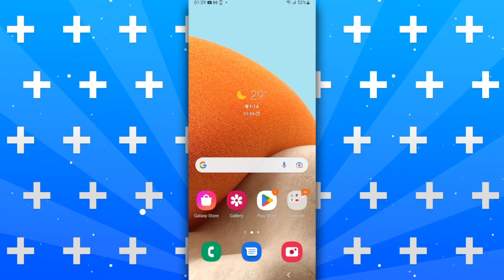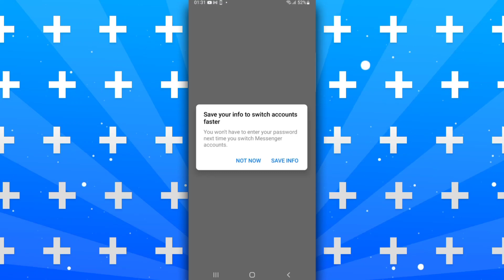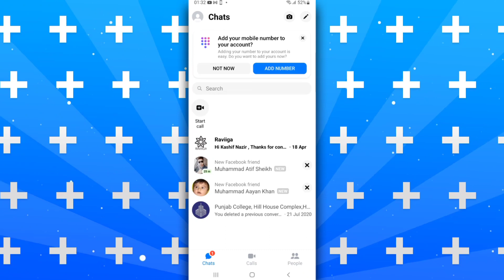Cómo instalar Facebook Messenger en Android (2023)